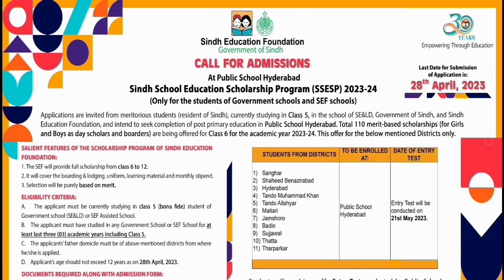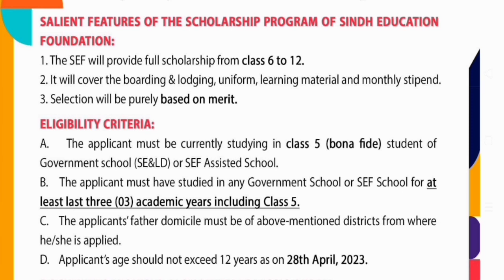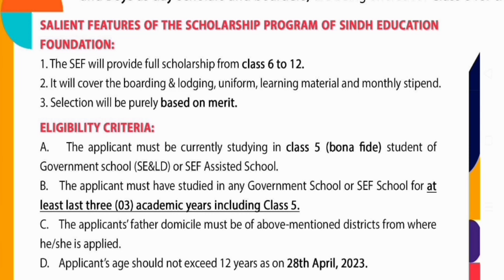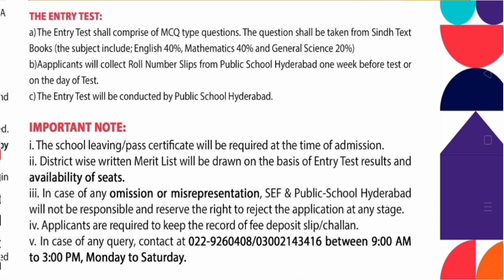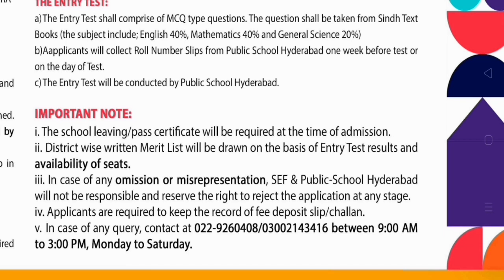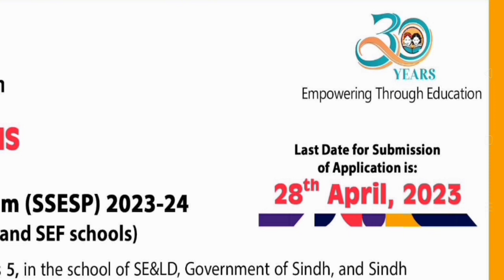Scholarship for Class V at Public School Hyderabad sef ssesp 2023-24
SSESP 2023-24 Scholarship for Class VIII and V

SSESP Admission form for Class V
Public School Hyderabad

Sample Paper
Coming Soon

Test Patern and Materials
Coming Soon